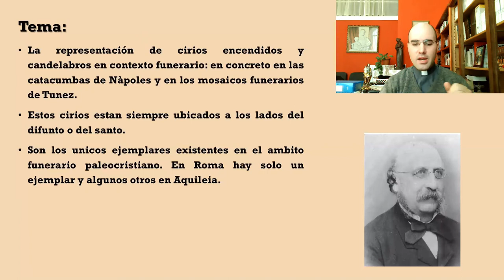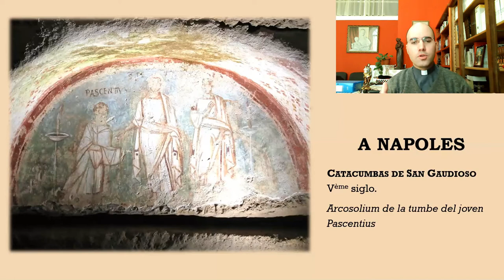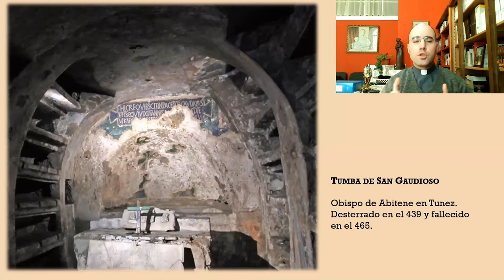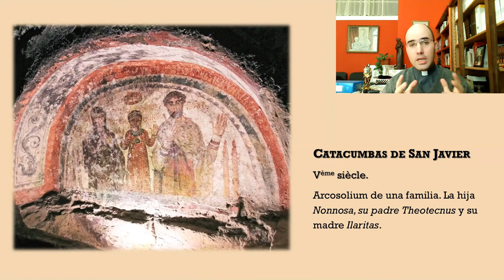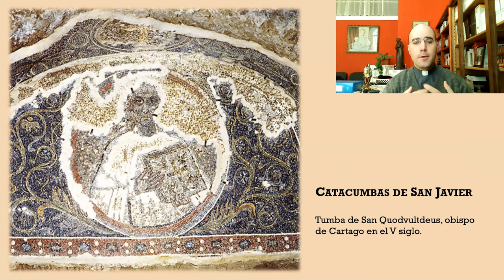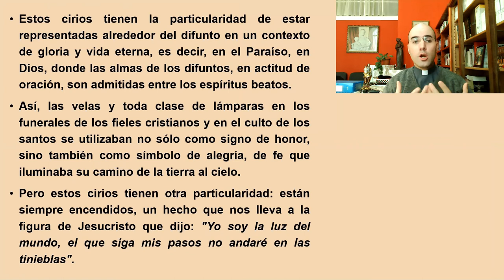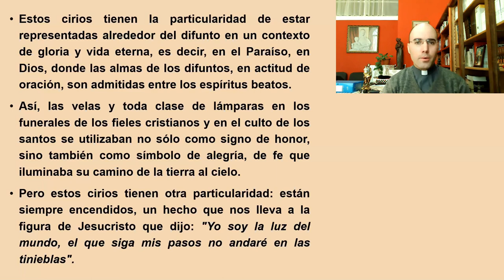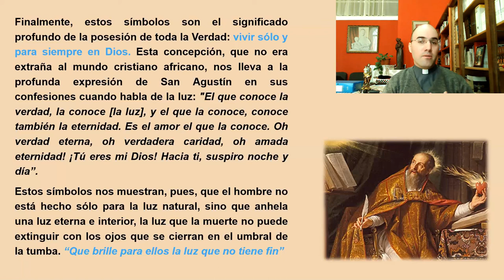CONFERENCIA - "La Luz de Cristo en el arte arqueologico paleocristiano"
P. Silvio MORENO, IVE
Instituto del Verbo Encarnado
Noviembre 2020